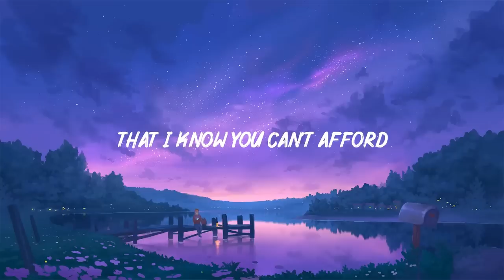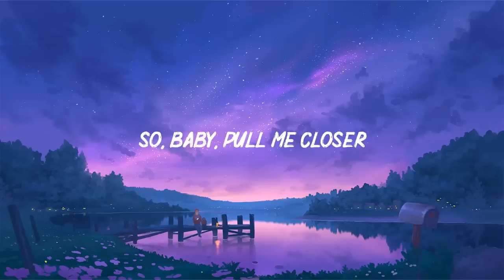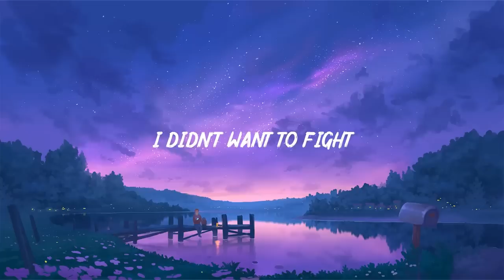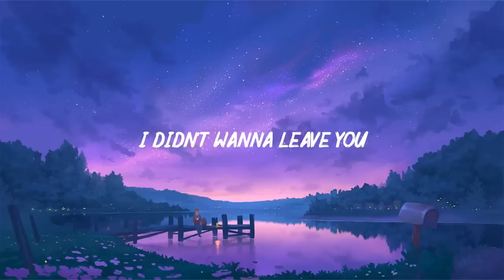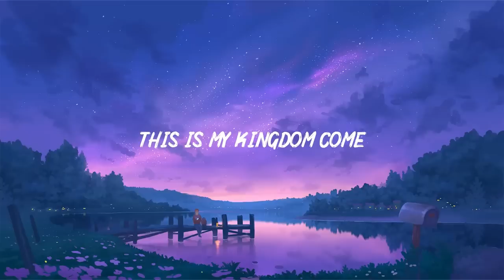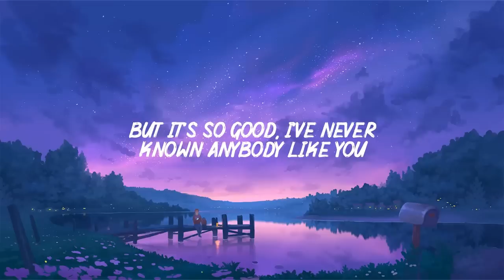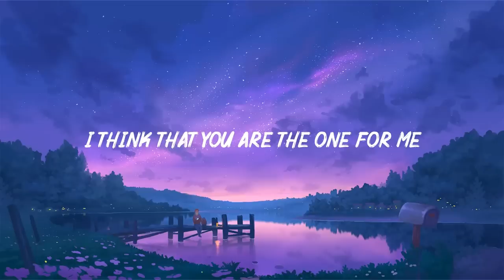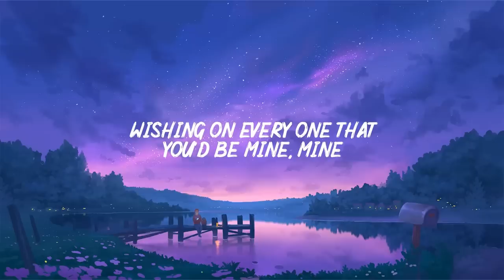The Chainsmokers - Closer (Lyrics) | Miley Cyrus, Ruth B